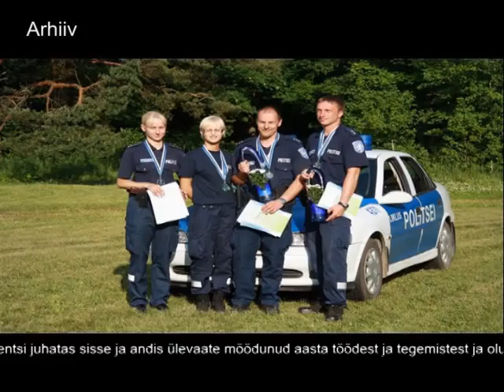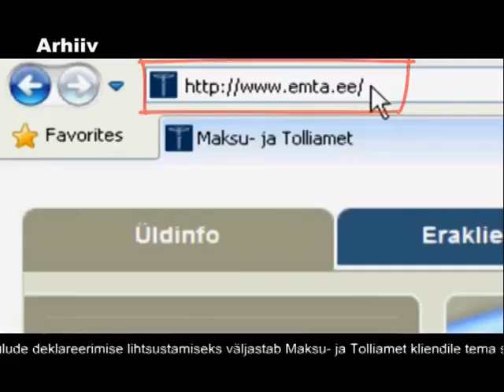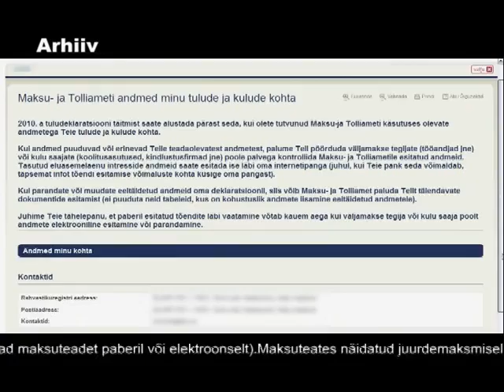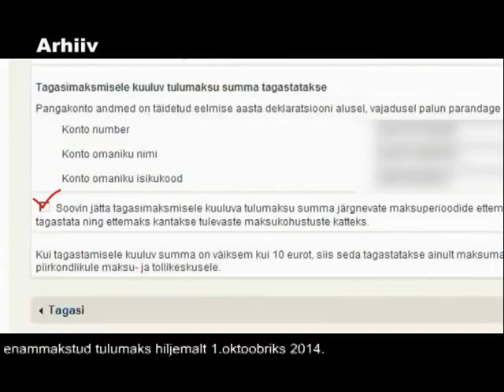Nädala kokkuvõte. 10-16 Veebruar 2014